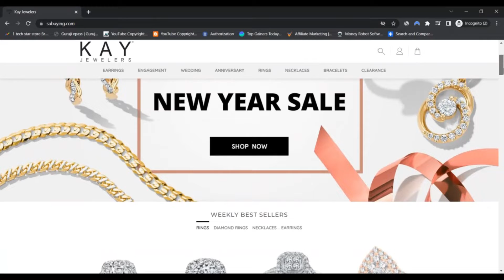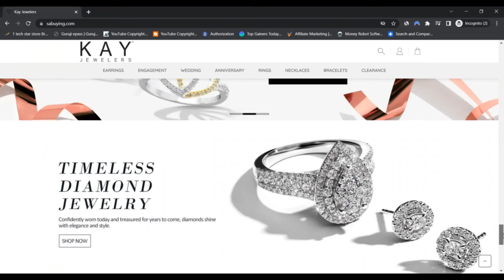Sabuying Reviews [ With Proof Scam or Legit ? Sabuying ! Sabuying Com Reviews ! Sabuying.Com Reviews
Our objective is to produce a timeless product or service with fine regard for depth.

ability and intent in just about every order not just does every single order empower the will cause you treatment about in guidance of a much better world, we’ve finished much better at just about every action within our creation method, so you can feel excellent about your new favourite one particular.

Our one of a kind and inventive styles harmony Daring, dynamic appears with a true story and concept – altering how you concentrate on style plus your have personal model.

Be a part of a attriew.com Local community committed to authentic modify, and maybe inspire Other people to affix us, way too!